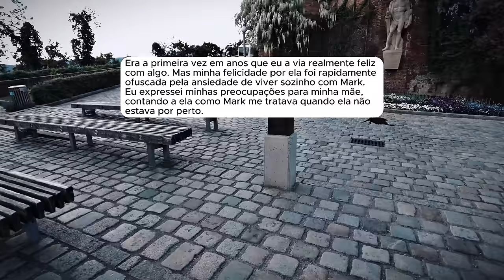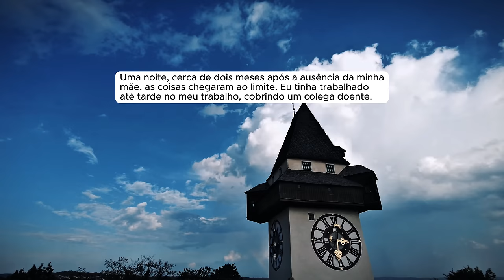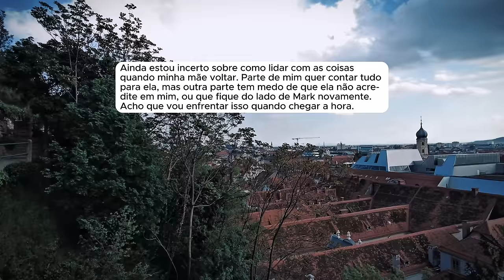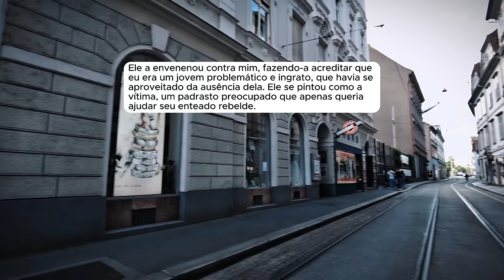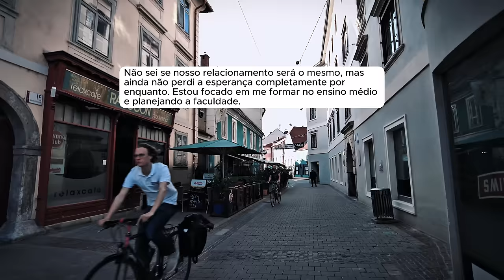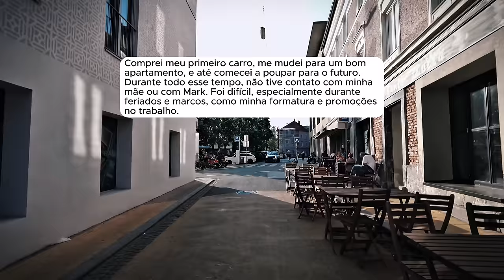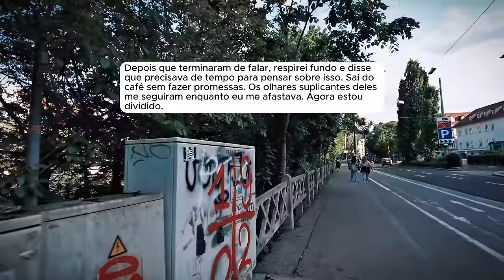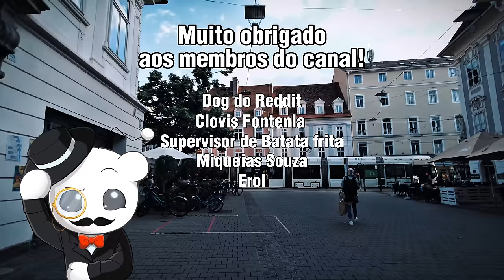🗿🍷Meu padrasto me expulsou de casa e minha mãe o apoiou. Anos depois, eles me imploram ajuda.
Capítulos
00:00 - Introdução
00:37- Início
👉Kwai: @ONobreDoreddit
🎵 Dosi - Shadows
🎵   • Shadows
- Provided by Lofirecords
Crie seu personagem com a mesma criadora do Avatar do Nobre